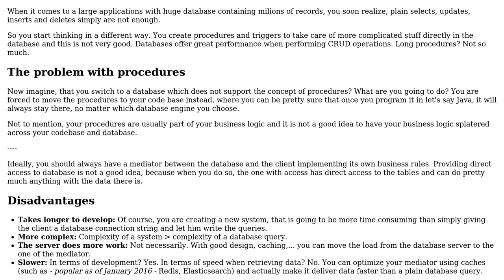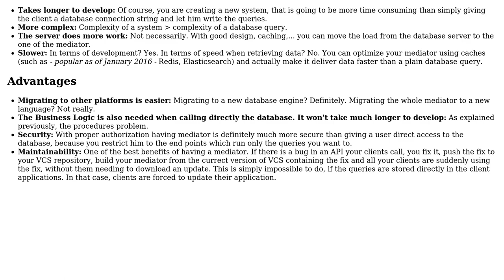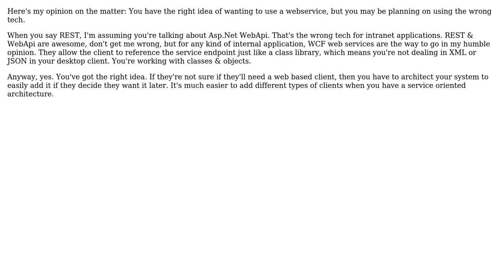REST API vs directly DB calls in Desktop Application (3 Solutions!!)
REST API vs directly DB calls in Desktop Application

With thanks & praise to God, and with thanks to the many people who have made this project possible! | Content (except music & images) licensed under CC BY-SA | Music | Images & others | With thanks to user RubberDuck user Murph user Michele Ceo user marcospereira user devz user Andy and the Stack Exchange Network Trademarks are property of their respective owners. You are responsible for your own actions.